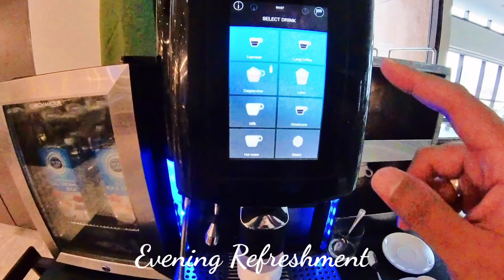Berjaya Time Square Hotel - Club Premier Room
Berjaya Time Square Hotel, Kuala Lumpur, Malaysia.
- Club Premier Room